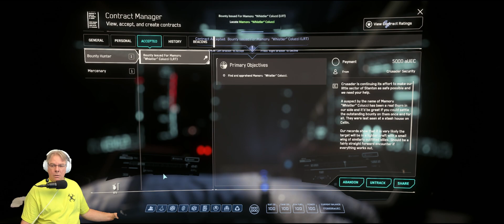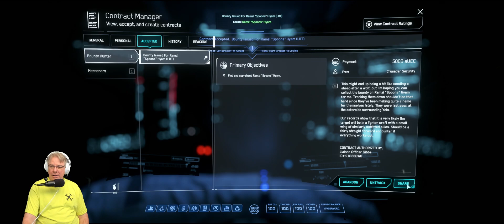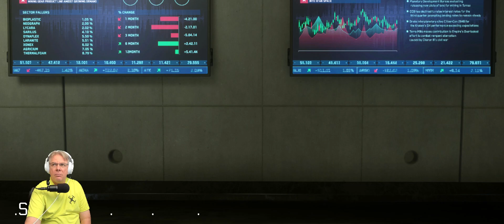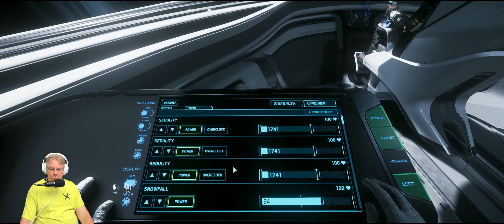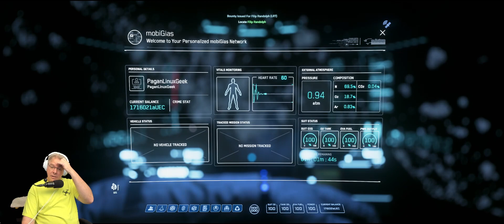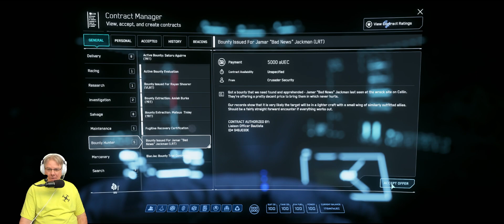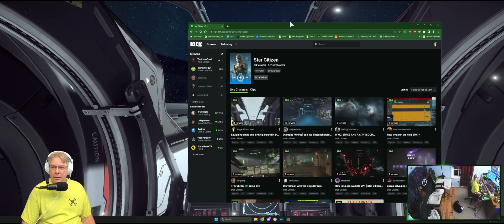Outfitting ships and bounty trials in Star Citizen 3.19.1 LIVE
Streamed to Kick on 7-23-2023
Hopped in Star Citizen 3.19.1 LIVE to equip the Harb and try some bounties. Replaced the rocket launchers on the turret with repeaters.
It seems to do well but the lower range is not what I had hoped.

I'd like to get this channel's stats high enough to enable superchats to support our charity; Disadvantaged Gamers Fund.